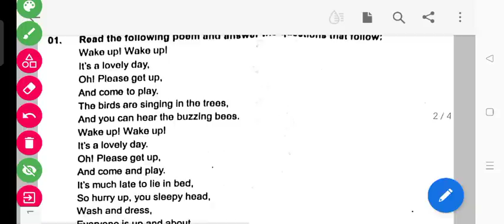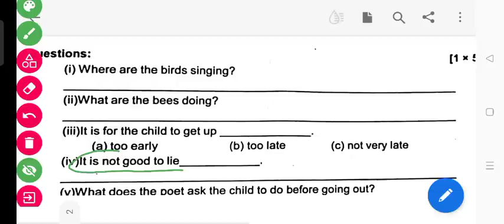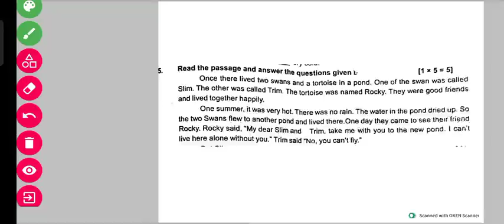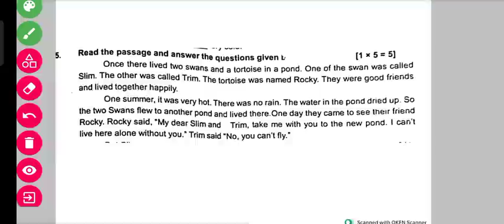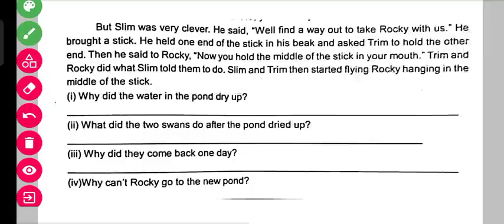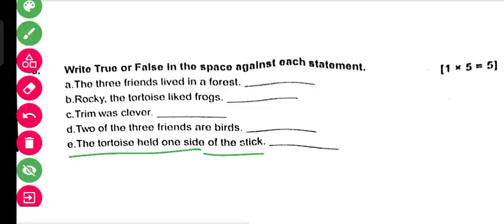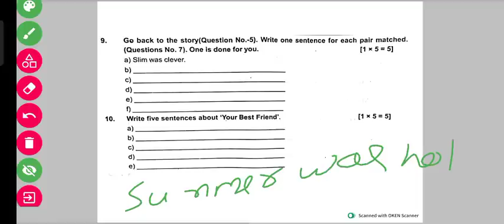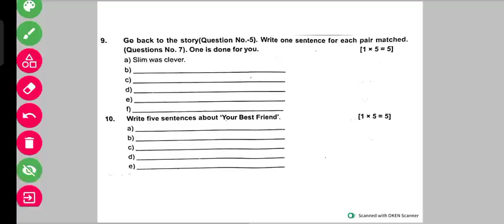Lrp exam class 7 2022 english questions and answers // lrp endterm exam 2022 //lrp endterm exam 2022